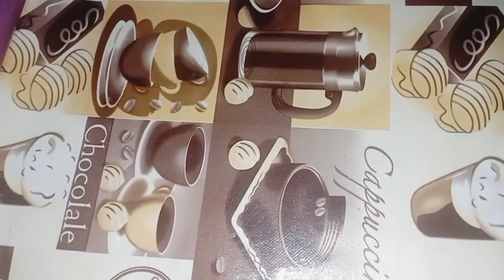وصفة مجربه لنسف دهون الارداف وتخسيس 7كيلو دهون فى الأسبوع /تخسيس الكرش